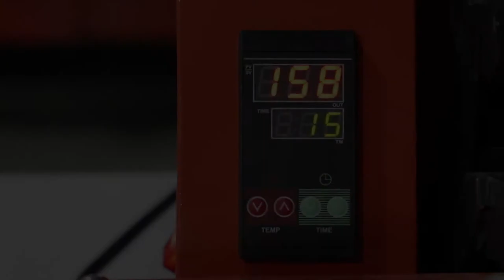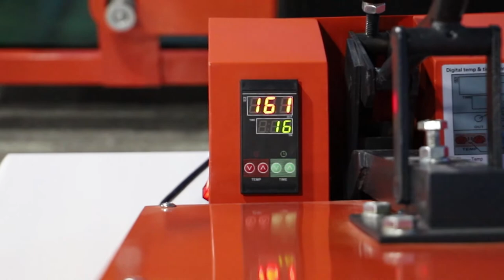Factory price t shirt heat press machine 38x38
Temperature control, using imported components, high precision Electronic time control, process completion signal indicates Work surface with imported high temperature cloth, the role of long life, easy to clean, easily adjust pressure.floor installation of high temperature silicone sponge, a wide range of stamping.heat pipe and the heating plate Note as a whole, the heating time is short, safe, durable, uniform temperature, widely used in factory assembly line